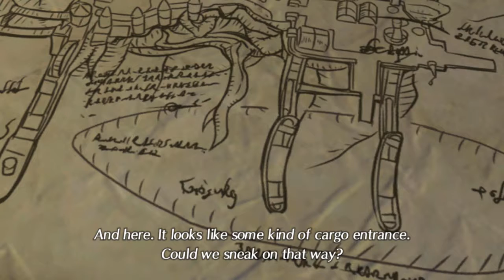Xenoblade Chronicles 2 (Switch) - Ep.5 - Race to Find Nia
Me playing through Xenoblade Chronicles 2 on the Nintendo Switch.